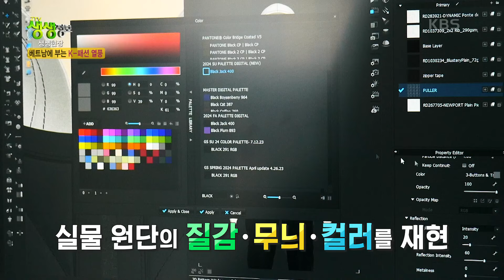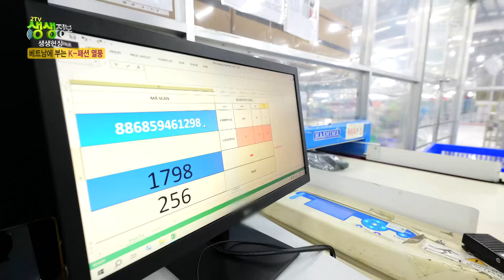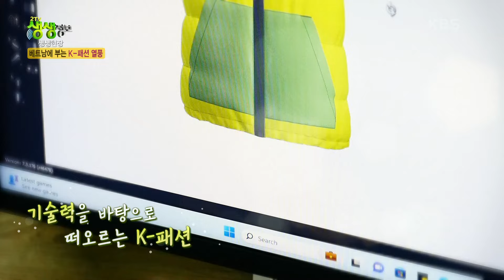생생현장 : 베트남에 부는 K-패션 열풍 [2TV 생생정보] | KBS 240527 방송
생생현장 : 베트남에 부는 K-패션 열풍